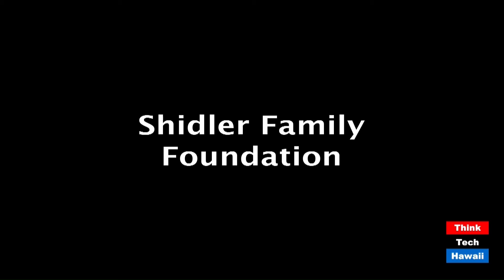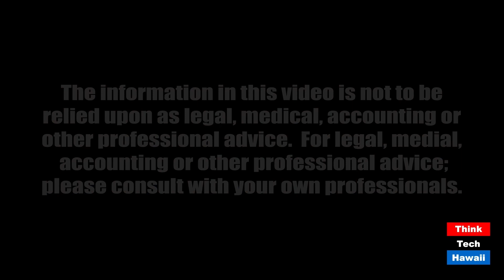Corporate Earnings Reports Mean To Investors (The Prince Of Investment)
Financial Education With The Prince of Investing!  The host for this episode is Prince Dykes.

Understanding Companies Earnings Reports.